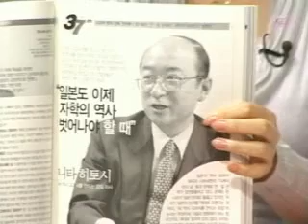新田均 韓国版自虐史観を斬る 3-1